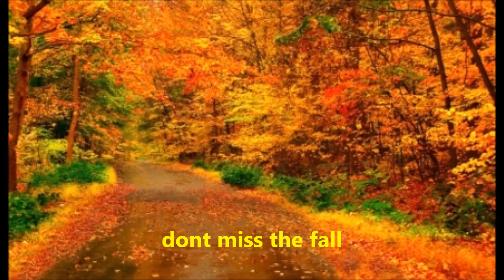fall foliage New Hampshire Aspen Newjersey Newyork England New england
fall foliage New Hampshire Aspen Newjersey Newyork England New england u can visit these places in fall